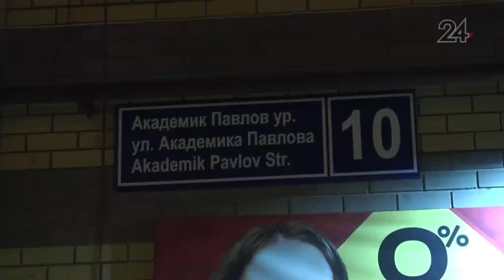Казанцы задержали водителя, пытавшегося уехать с места ДТП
Автомобилист устроил аварию в собственном дворе на улице Академика Павлова